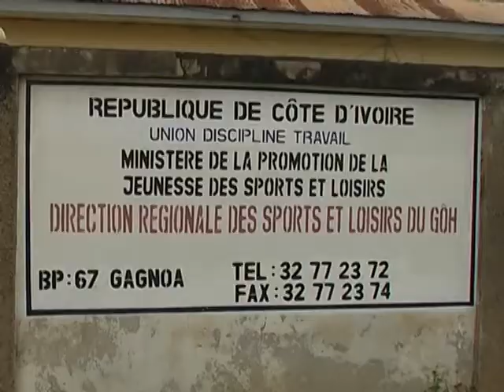Gagnoa - Société: Distribution de la carte jeunes